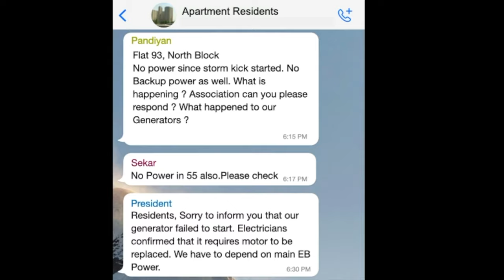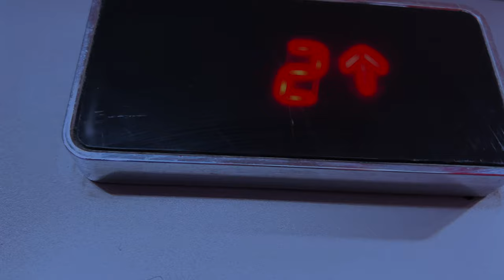Null* Trailer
Null* full movie is added to the channel